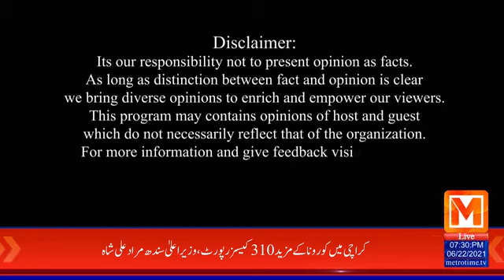Why does every government blame the previous government? | Hum Dekhain Gy with Tahir Mehmood |Part 1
Metro Time News, the pioneer of News Channel in Pakistan works under the way of thinking of keeping its viewers "Your Time Your Voice". Other than its thorough news inclusion and updates each hour, Metro Time News offers a wide scope of uncommon bits of knowledge on themes extending from governmental issues, business and fund, money, and stock market exchange to form amusement and climate refreshes. To uncover however much as could be expected about the most selective and fascinating parts of the news has consistently been a need. After the distribution of the story on the web, it's likewise adjusted and refreshed with the advancement of the story. The site likewise edges with captivating sites and entrancing highlights contribute by capable essayists and prestigious columnists.